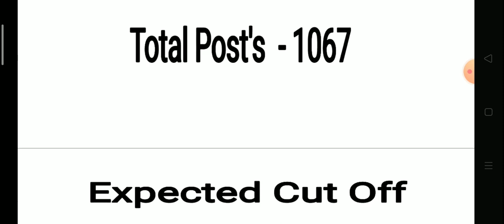Rajasthan Lab Technician Cut Off 2023 / Assistant Radiographer Cut Off 2023 / lab technician Cut Off